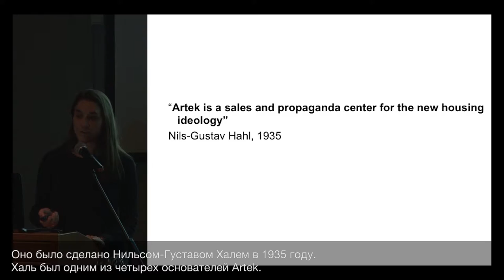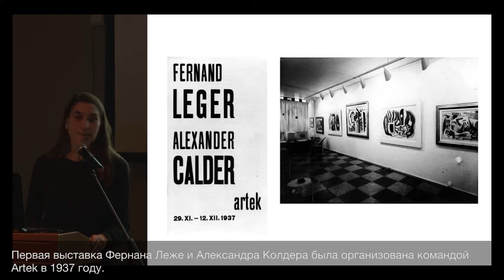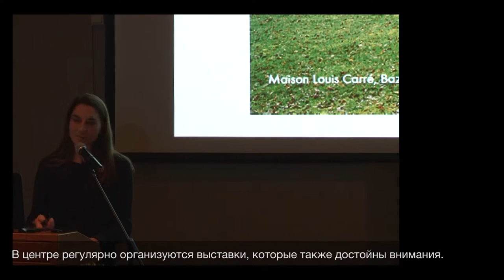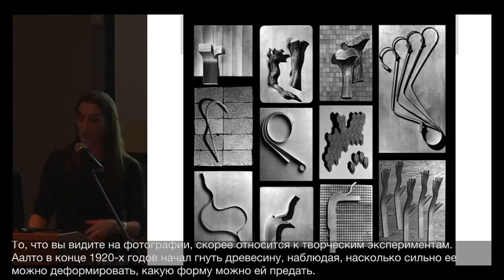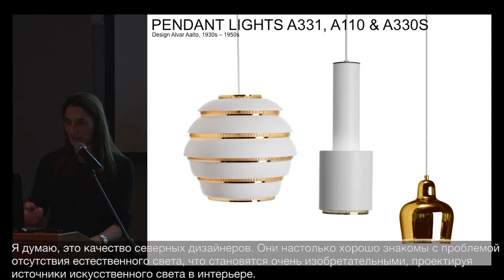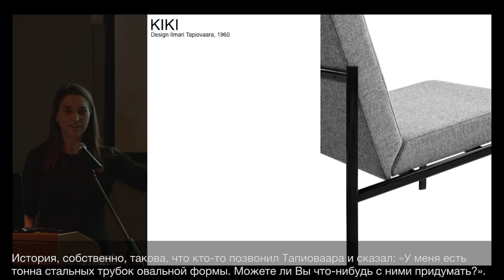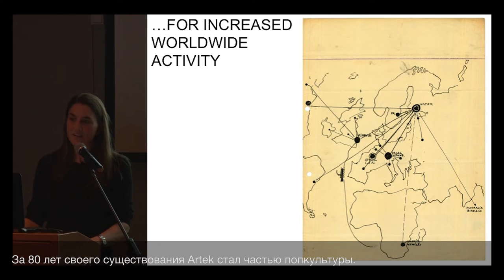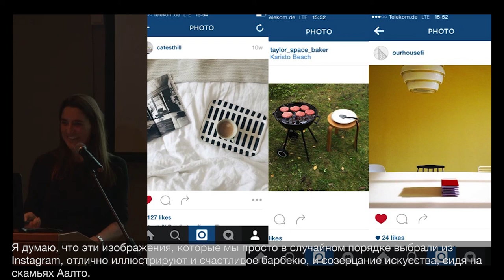Марианне Гёбль: Artek - Art & Technology / Искусство & Технология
Марианне Гебль, исследователь а области дизайна, исполнительный директор компании Artek.

"Искусство + технология" - именно так можно охарактеризовать творчество и проекты главного финского архитектора и дизайнера Алвара Аалто. Именно эти слова образовали в 1935 году название одного из ведущих финских дизайн-предприятий – Artek.

Марианне Гёбль рассказала о ключевых проектах Аалто, о его находках в области производства мебели из дерева, об уникальном вкусовом чутье и чувстве стиля.

Лекция прошла 7 декабря 2015 года в рамках Образовательной программы "Финский проект", приуроченной к экспозиции "Золотое поколение. Модернизм в финской архитектуре и дизайне" в Государственном Эрмитаже.